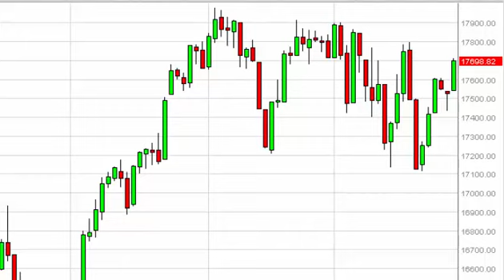Dow Jones 31 Technical Analysis for December 30 2015 by FXEmpire.com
- December 30 2015 index daily technical analysis for the Dow Jones 31 INDEX. Find more information about Forex and Commodities News Technical Analysis Fundamental Analysis and Brokers on FX Empire